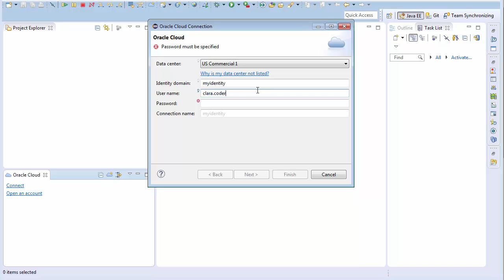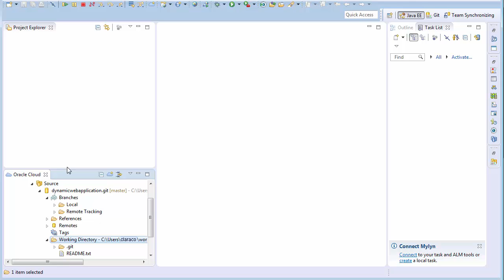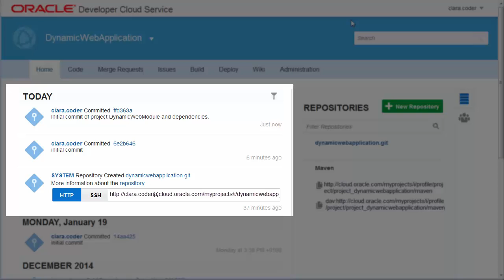Oracle Developer Cloud Service: Synchronizing a Project Using Oracle Enterprise Pack for Eclipse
Create a project using Oracle Developer Cloud Service. The project's remote Git repository is synchronized with Oracle Enterprise Pack for Eclipse. The local branch is then pushed back to the cloud after editing is complete.